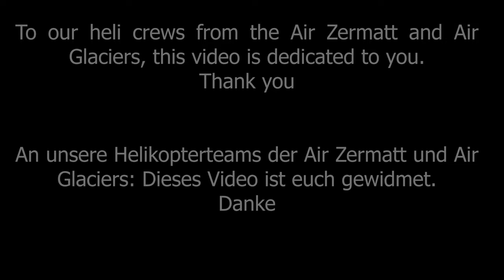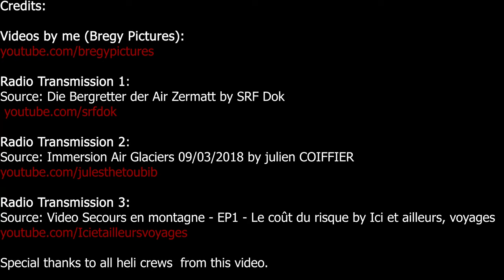Helden der Lüfte: Helikopter Bergretter im Wallis | Air Zermatt & Air Glaciers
In diesem Video wird die beeindruckende Professionalität von Air Zermatt und Air Glaciers bei der Bergrettung dargestellt. Der unermüdliche Einsatz dieser Organisationen zur Hilfe für Menschen in Notlagen und zur Lebensrettung ist bemerkenswert. Taucht ein in die Welt der Bergrettung und entdeckt die Hingabe dieser Retter.

Bregy Pictures - by Stefan Bregy. Vielen Dank fürs Vorbeischauen